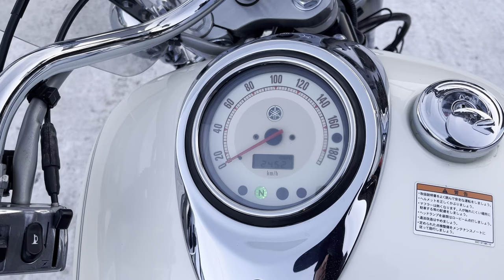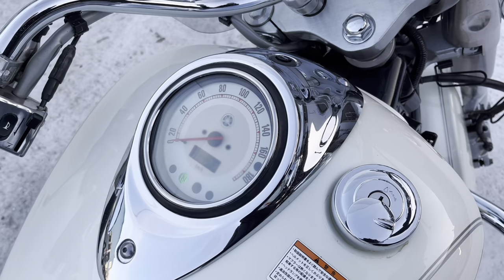No. B10845 YAMAHA DRAGSTAR 1100 CLASSIC